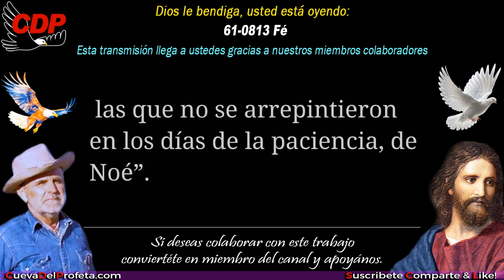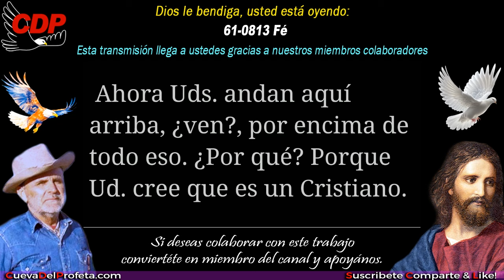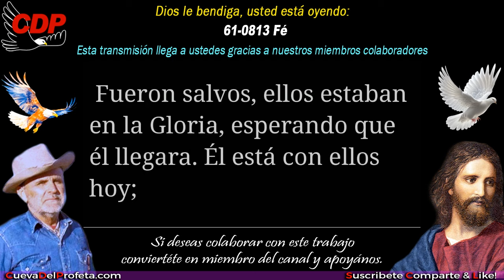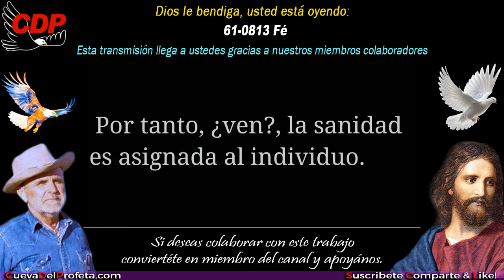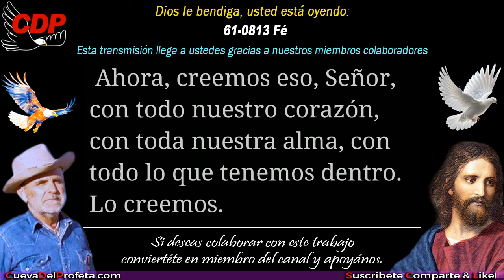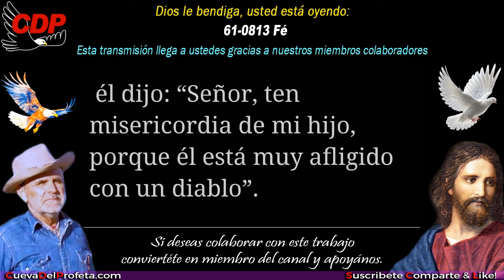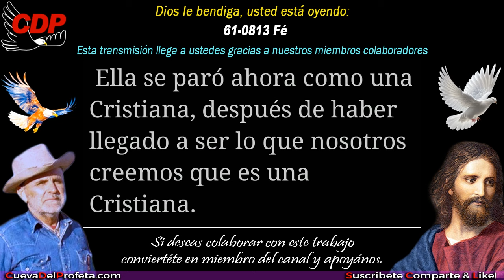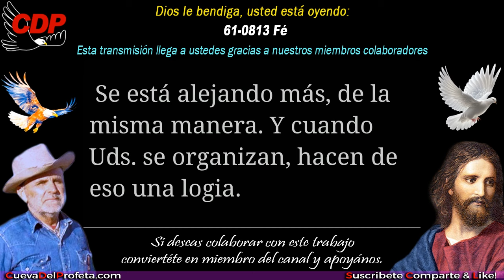Fé SUBTITULADO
61-0813 Fé ～ William Branham en Español
✅ Este Mensaje Fé fue predicado por el Hermano William Marrion Branham un 13 de agosto de 1961.

00:00 Bienvenida Cueva del Profeta
00:12 Cita Biblíca
00:45 Cita del Mensaje de William Marriom Branham

profeta branham
hermano branham
predicas cristianas
edgardo rivera